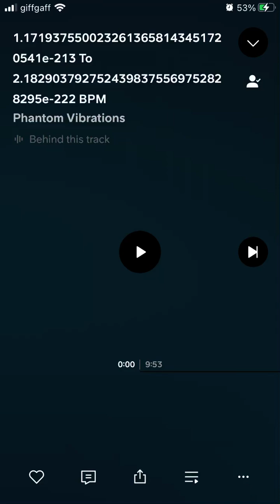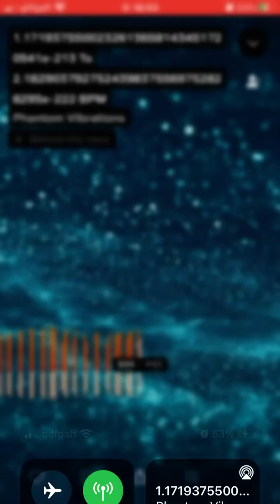P.V. - 1.1719375500232613658143451720541e-213 to 2.1829037927524398375569752828295e-222 BPM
Title: 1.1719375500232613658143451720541e-213 to 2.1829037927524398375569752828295e-222 BPM.

Artist/alias: Phantom Vibrations.

Genre: Infinitesimal Slow Music.

Date created/released: 30/7/23.

Info: The raw inverse beats and tones of the collaborative piece.

- TNYJ